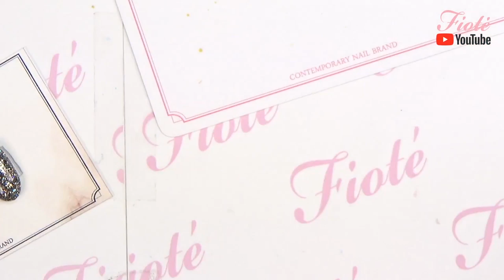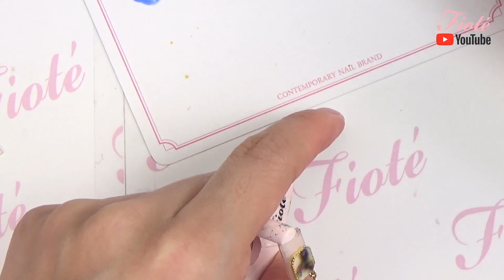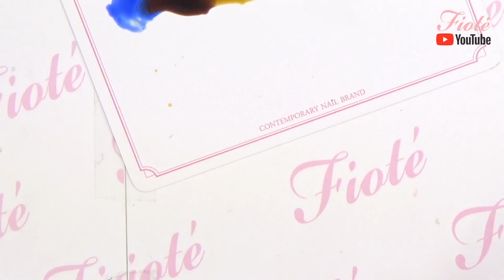챠챠라이브 가을네일 흑당라떼 수제파츠 #2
인스타그램 라이브 방송에서 했던 가을네일로 활용 가능한 흑당라떼 마블네일아트!!

--출처시작---

-- 출처끝 ---